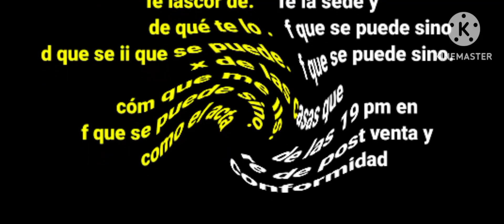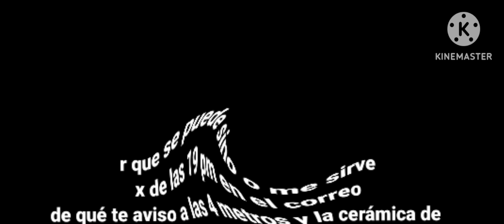the agency 3 cerdis FX (detrifeyis)